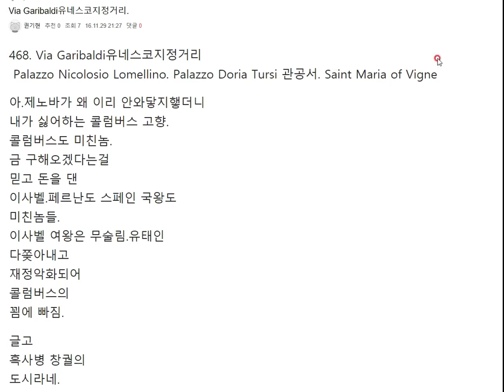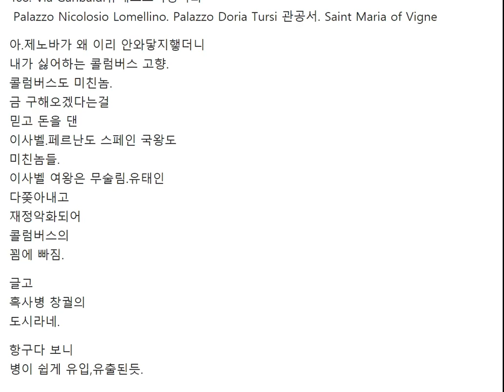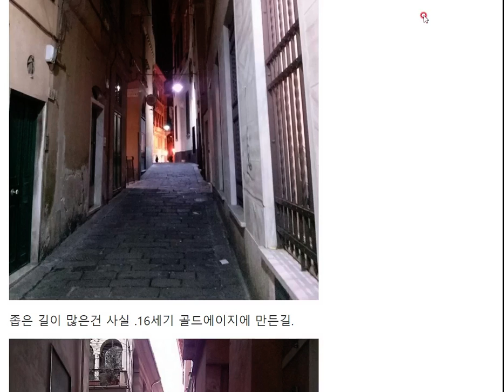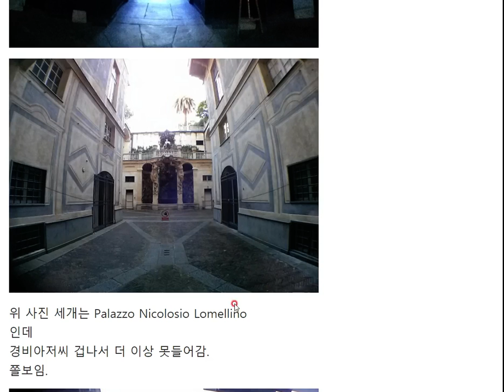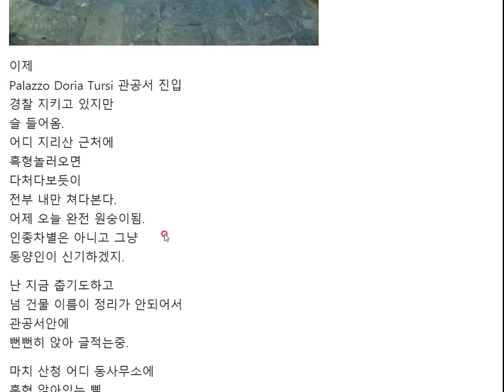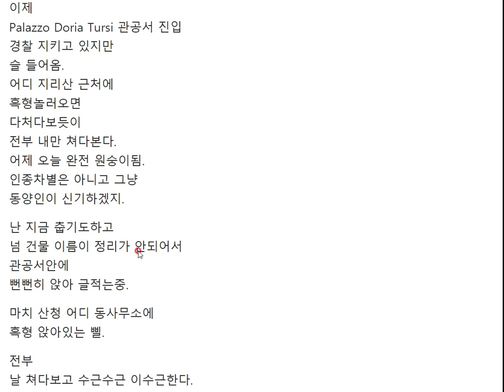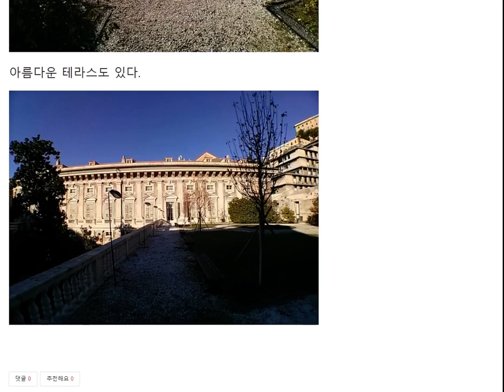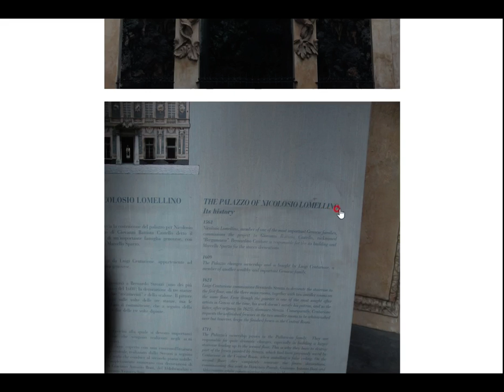여행,유머,정치 468. 이태리 제노아, 유네스코에서 지정한 가리발디 거리. 매우 아름다운 16세기 건물들.